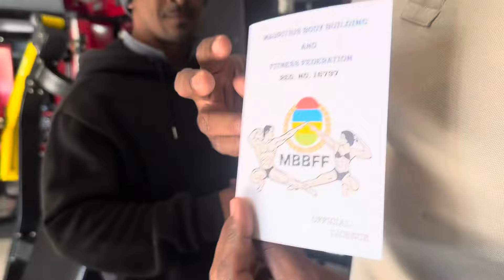𝐑𝐎𝐀𝐃 𝐓𝐎 𝐍𝐎𝐑𝐓𝐇 𝐂𝐇𝐀𝐌𝐏𝐈𝐎𝐍𝐒𝐇𝐈𝐏𝐒 𝟐𝟎𝟐𝟒